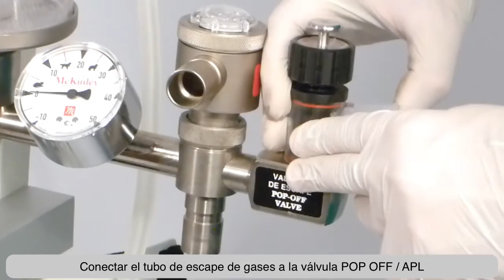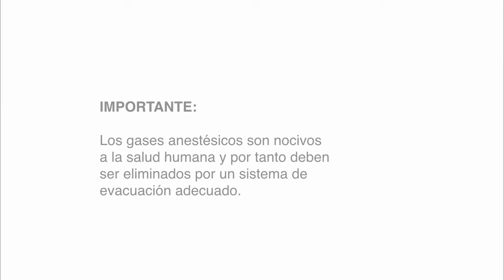Anestesia McKinley 2 - Parte I: Montaje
Te enseñamos como montar tu equipo de anestesia McKinley 2
A continuación puede ver el vídeo tutorial sobre Manejo de su equipo.

(3.0) license. Ft: borja, go1dfish